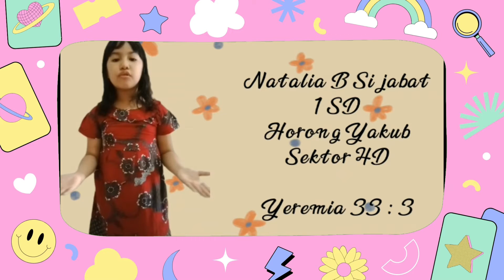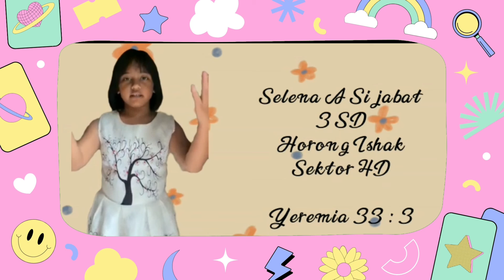Proyek Ketaatan Anak Sekolah Minggu HKBP Ressort Tanjung Sari - 08 Mei 2022